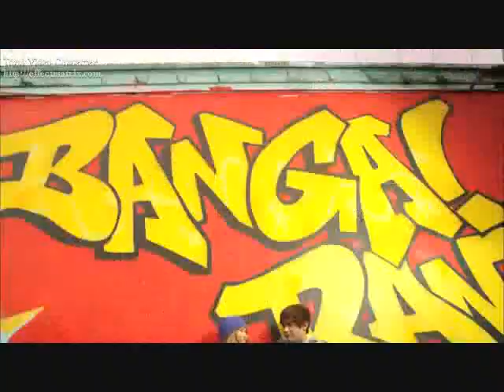Banga! Banga!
Banga! Banga! by Austin Mahone